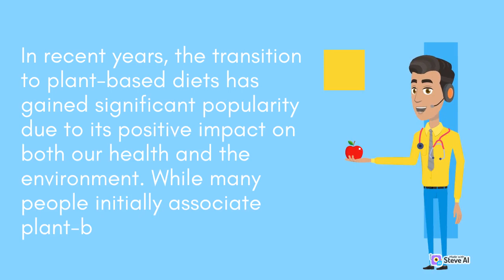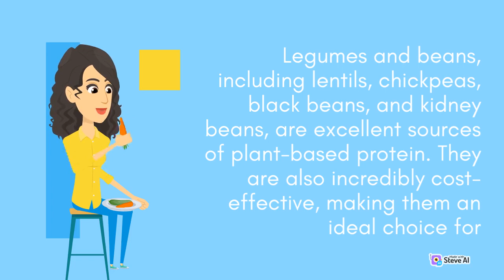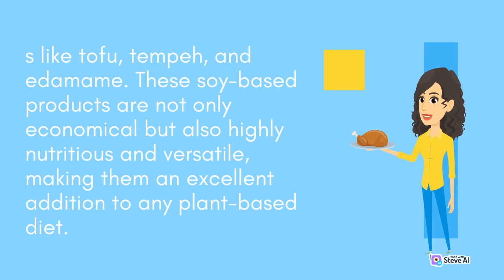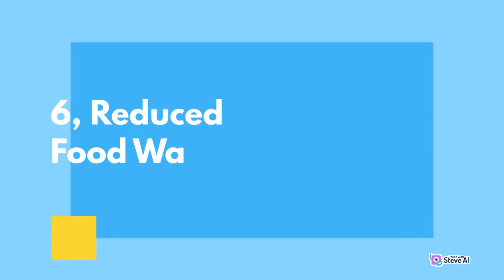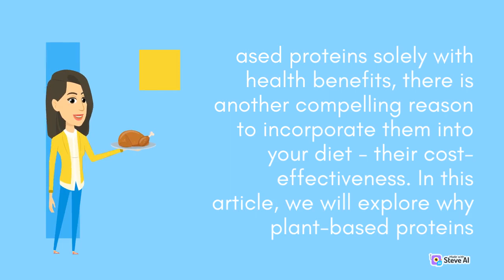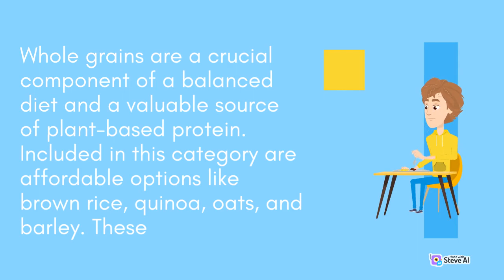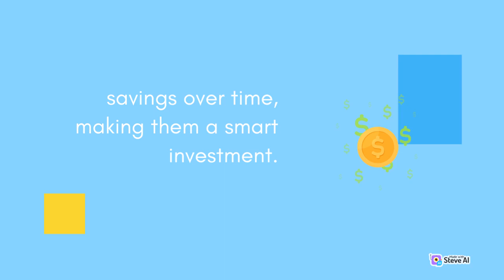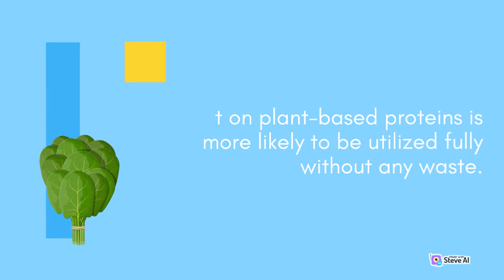Why Poor-Based Proteins | A Smart Choice for Your Wallet | PT Special Food 8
Why Poor-Based Proteins
A Smart Choice for Your Wallet
Poor-Based Proteins
PT Special Food 8
From classic comfort foods to exotic international dishes, we've got it all covered. Our team of experienced chefs and food enthusiasts are passionate about sharing their knowledge and love for food with you. Let's indulge in the world of food together!